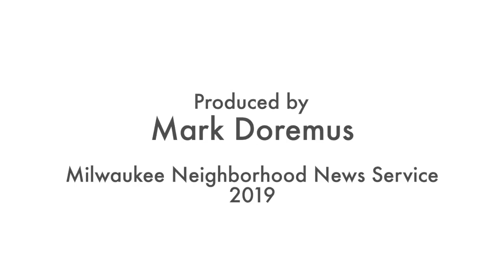MATC Fashion Show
End-of-school year fashion show for MATC cosmetology students.